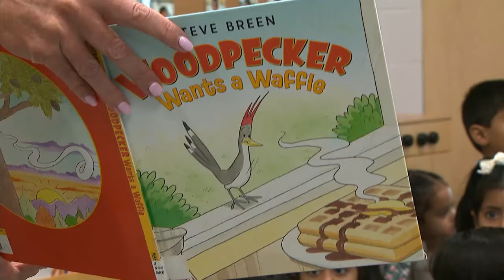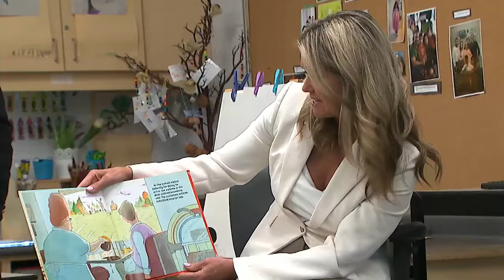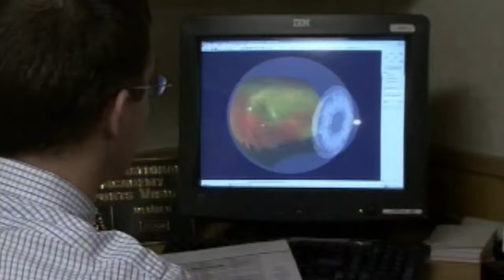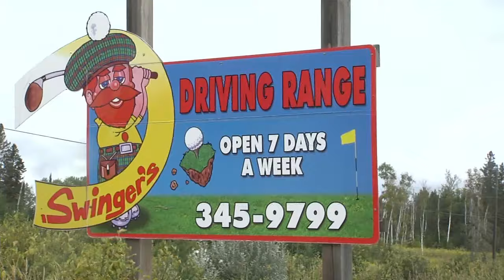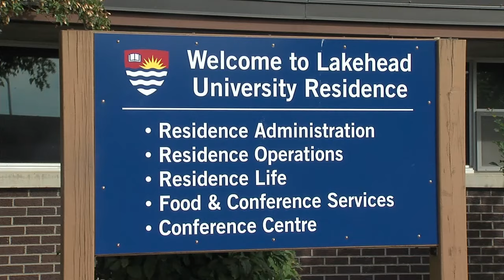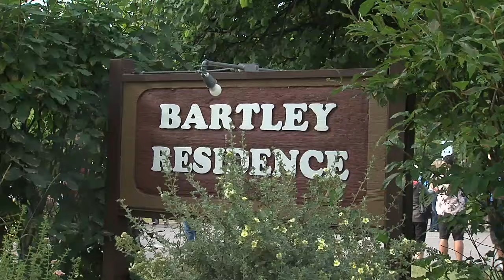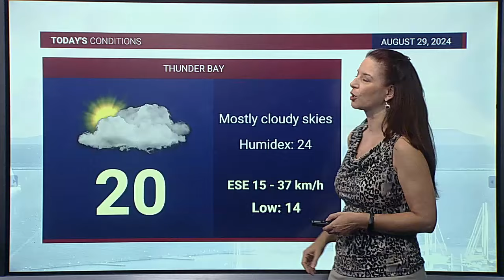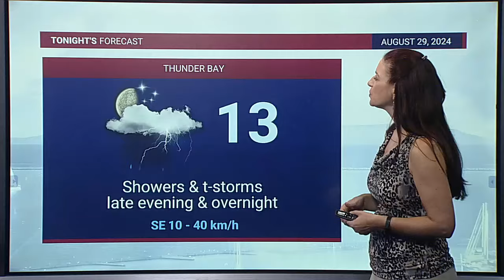TBT NEWSHOUR for Aug. 29, 2024: Greenstone mine opens in Geraldton